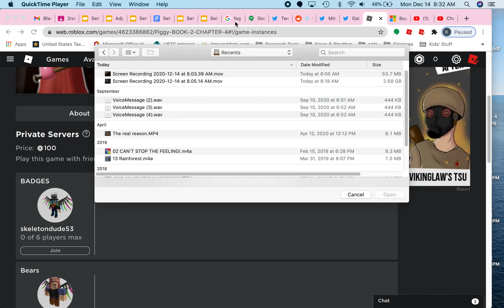Piggy Chapter 2: The Station! (Book 1)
In this video, I continue my Piggy series on Roblox.